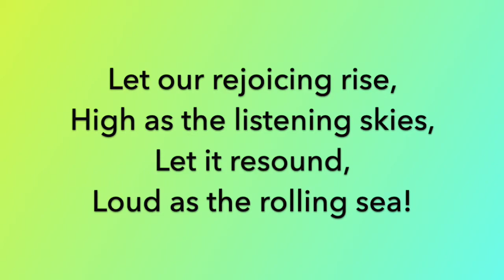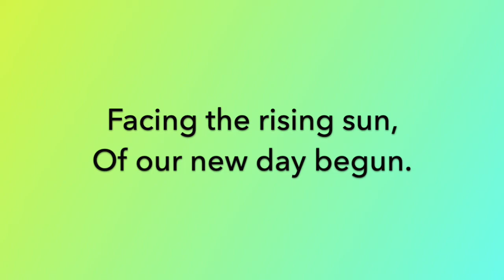Lift Every Voice and Sing Instrumental with Lyrics